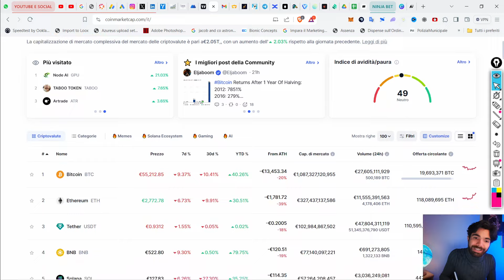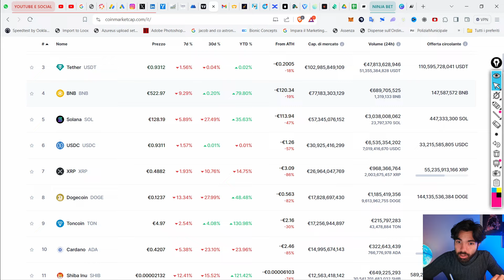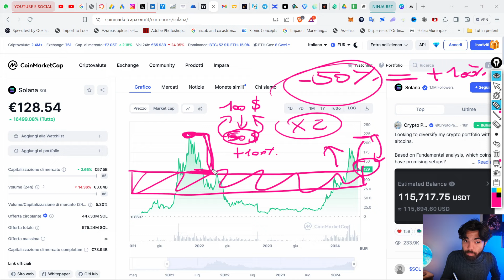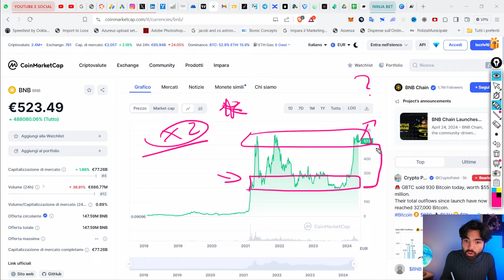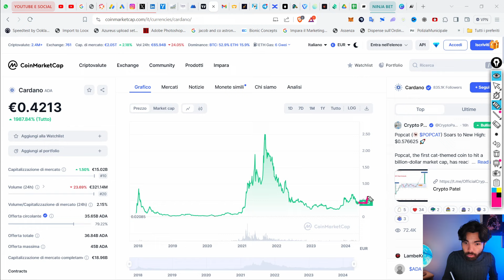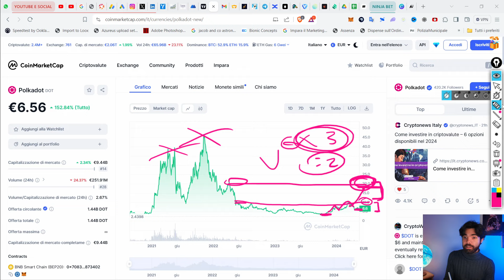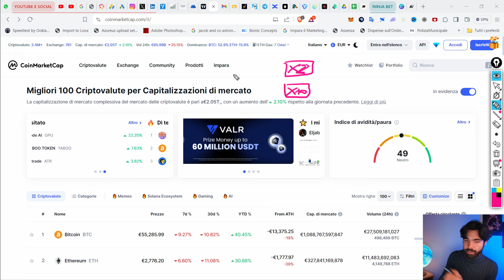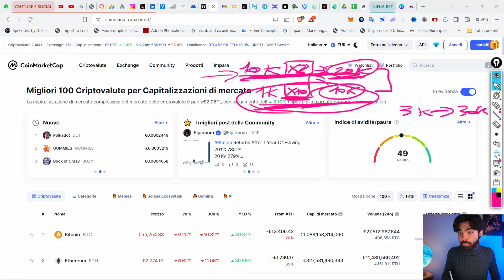Prossime ALTCOIN 10X da non PERDERE...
Come scegliere le Altcoin migliori su cui puntare? Facciamo chiarezza.

Se vuoi ricevere una consulenza personalizzata di 40 minuti, clicca qui e prenota una call privata con Stefano